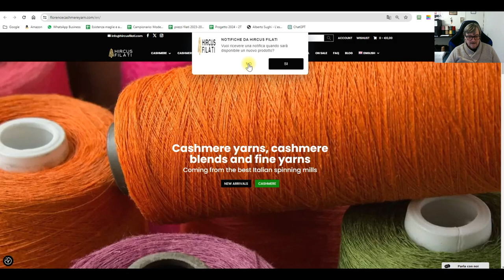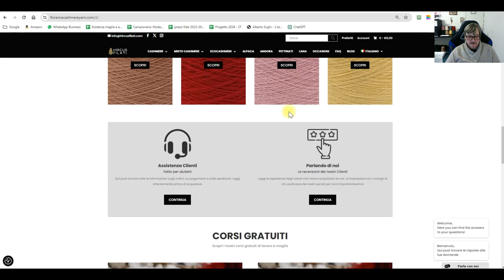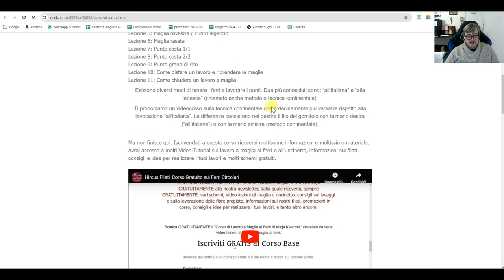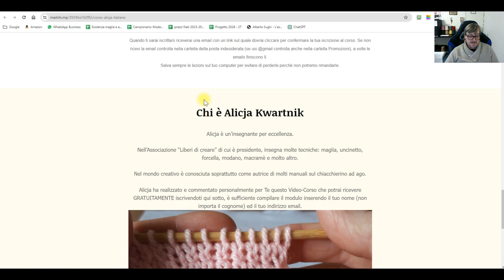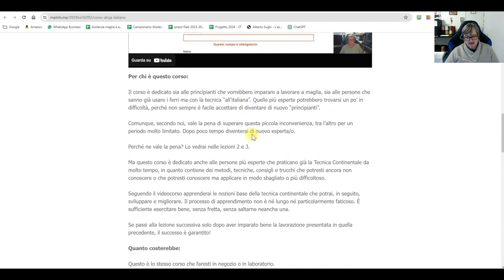Hircus Filati, corso GRATIS sui ferri circolari